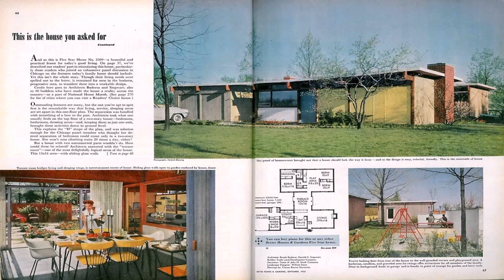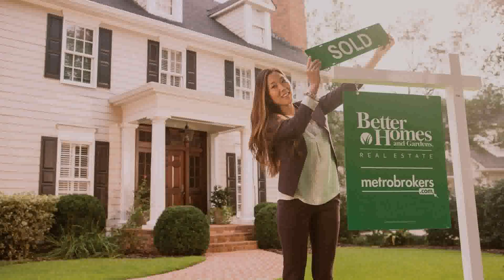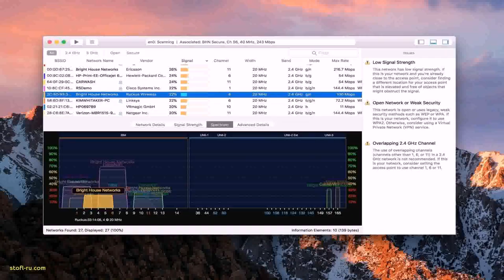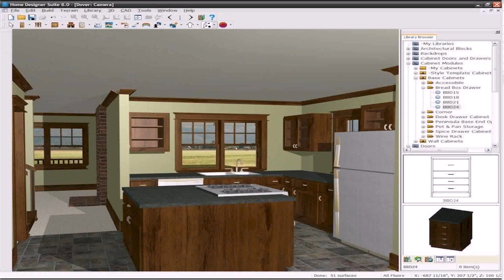Small House Plans Better Homes And Gardens